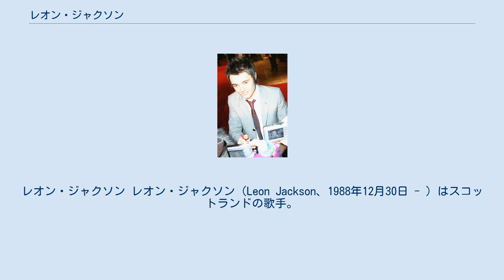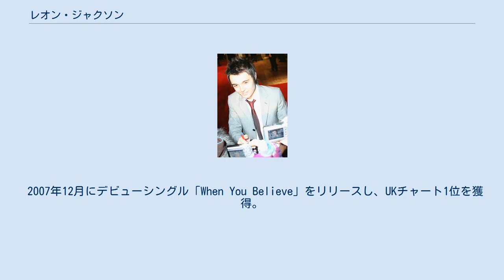レオン・ジャクソン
ウェスト・ロージアン出身の人物
レオン・ジャクソン レオン・ジャクソン（Leon Jackson、1988年12月30日 - ）はスコットランドの歌手。
イギリスの人気オーディション番組『X ファクター』の2007年度優勝者。
デビューシングル「When You Believe」が2007年12月に発売されUKチャート1位を記録した。
デビューアルバム「Right Now」は2008年10月に発売された。
 ウェスト・ロージアンに生まれたレオンは母と2人で暮らしていた。
歌手になる前はGAPで働いた経験があった。
マイケル・ブーブレの大ファンであり、彼のライブでもゲスト出演を果たしている。
 2007年にXファクターのオーディションをグラスゴーで受ける。
2007年12月15日に同番組で優勝し、ソニー・ミュージックエンタテインメント (米国)とレコード契約を結んだ。
このコンテストではダニー・ミノーグが『メンター』として就いた。
 2007年12月にデビューシングル「When You Believe」をリリースし、UKチャート1位を獲得。
 2008年10月12日に「Don't Call This Love」をリリース、UKチャート3位を記録した。
 デビューアルバム「Right Now」は1週目こそ4位を記録するが翌週には20位にまで急落。
2008年3月にセールス不振を理由に、レコード契約を解除された。
 YouTubeの自らのアカウントにて2010年8月31日に新曲「Different Lives」を披露した。